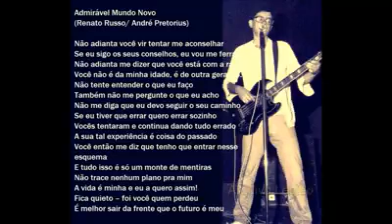Aborto Elétrico - Aborto Elétrico "Admirável Mundo Novo" (Inédita)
HISTÓRICO E INÉDITO: [ Único Registro Gravado ]

Admirável Mundo Novo

O áudio que vcs estão ouvindo é da lendária música "Admirável Mundo Novo" que é uma das primeiras músicas compostas pelo Renato Russo em parceria com o guitarrista André Pretorius.
  Há muito tempo se achava que essa música era apenas lenda pois o que se achava na net eram fragmentos da letra e muitas erradas.
  Esse é o REGISTRO ÚNICO  dessa canção com o incrivel Aborto Elétrico ( Existe uma do Renato Russo solo ao violão mas isso veremos mais pra frente pq é outra versão diferente).
  Depois de um longo trabalho de pesquisa conseguimos chegar a essa preciosidade e uma curiosidade: Nos escritos do Renato Russo datado de 1995 , ele diz que gostaria de inclui-la para o "próximo disco da Legião' que todos nós sabemos que veio a se tornar o "A Tempestade" , ele não a resgistrou em estudio deixando apenas esse take ao vivo e visceral como presente para os fãs.
   A qualidade do audio não é  profissional pq a gravação foi feita com um gravador antigo em meio a toda barulhada punk, porém  incrivel do Aborto Elétrico.
Curtam esse REGISTRO ÚNICO.
 É isso que o Renato Russo queria, que suas poesias, seus trabalhos viessem aos fãs e nós, aqui da Arquivo Legião, lutamos pra que isso aconteça.

*Lembrando que é um registro amador mas seu valor histórico é inestimável.

Admirável Mundo Novo
(Renato russo/ André Pretorius)

Não adianta você vir tentar me aconselhar
Se eu sigo os seus conselhos, eu vou me ferrar.
Não adianta me dizer que você está com a razão
Você não é da minha idade, é de outra geração.
Não tente entender o que eu faço
Também não me pergunte o que eu acho
Não me diga que eu devo seguir o seu caminho
Se eu tiver que errar quero errar sozinho
Vocês tentaram e continua dando tudo errado
A sua tal experiência é coisa do passado
Você então me diz que tenho que entrar nesse esquema
E tudo isso é só um monte de mentiras
Não trace nenhum plano pra mim
A vida é minha e eu a quero assim!
Fica quieto – foi você quem perdeu
É melhor sair da frente que o futuro é meu

Força Sempre!